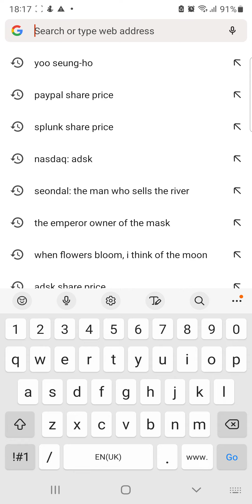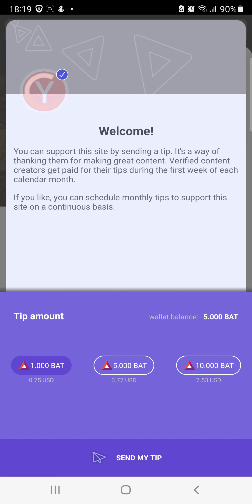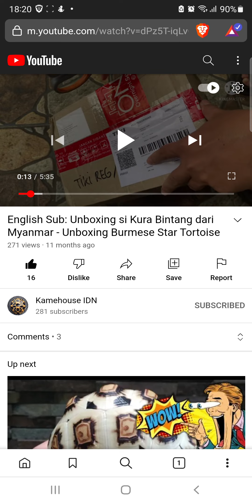Brave Browser Cara Tip ke Konten Favorit Kamu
Video ini menjelaskan cara mengasih tip ke kanal youtube favorit kamu

Untuk dapatkan 10 USD BTC denagn syarat transaksi beli / jual kripto 100 USD, silahkan registrasi aplikasi Gemini pakai link dibawah: